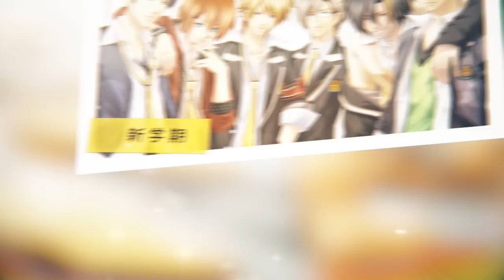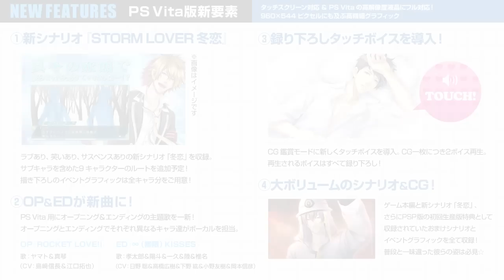【乙女ゲーム】 PS Vita『STORM LOVER 2nd V（ストームラバーセカンドブイ）』オープニングムービー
ストラバ2ndがPS Vitaについに登場！
新シナリオ「冬恋」をはじめ様々な追加要素を搭載！

『STORM LOVER 2nd V 限定版』
ゲームソフト本体に描き下ろしちびキャラデジパックに入ったオリジナルドラマCDをセットにして-、送料無料でお届けする超オトクな限定版登場！

『STORM LOVER 2nd V 豪華版☆ラブバースト盛りパック』
上記特典に加え、さらに缶バッジ・アクリルキーホルダー合計20個をセットにして送料-無料でお届けする超オトクな豪華版登場！

☆D3P WEB SHOPで購入特典☆
川人やすたけ氏描き下ろしブロマイド9枚セット！
キャラクター：ヤマト、真琴、孝太郎、陽斗、一久、陸、椎名、麻季、圭吾

‹商品情報›
PlayStation(R)Vita専用ソフト
『STORM LOVER 2nd V（ストームラバーセカンドブイ）』
2016年1月28日発売予定
出演:島﨑信長、江口拓也、日野 聡、高橋広樹、下野 紘、小野友樹、
岡本信彦、松原大典、小西克幸、
羽多野渉、寺島拓篤、梶 裕貴、三浦祥朗、宮野真守、浪川大輔、
安元洋貴、木村良平、小野坂昌也 ほか

■先着購入特典
「メモリアルメッセージCD 2nd」
2015年11月15日(日)までにご予約いただくと、
特典の「メモリアルメッセージCD 2nd」が必ず付属いたします。
PlayStation(R)Vita専用ソフト
『STORM LOVER V（ストームラバーブイ）』
2015年12月23日発売予定
出演:羽多野渉、寺島拓篤、梶 裕貴、三浦祥朗、宮野真守、浪川大輔、

■先着購入特典
「メモリアルメッセージCD」
2015年10月18日(日)までにご予約いただくと、
特典の「メモリアルメッセージCD」が必ず付属いたします。